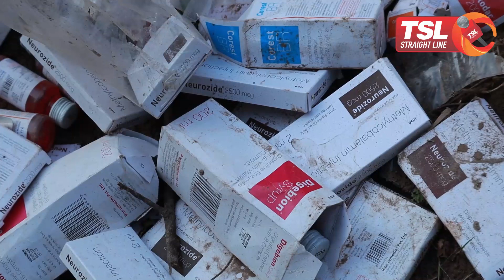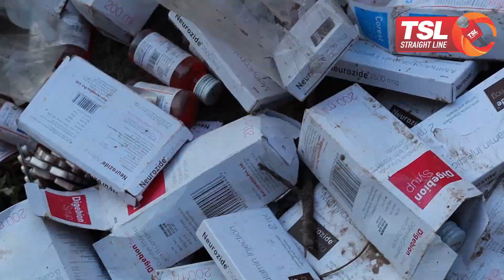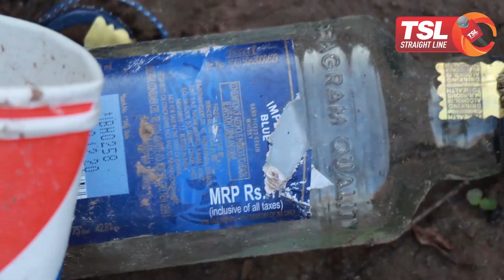A few meters from Police Post in Jammu!